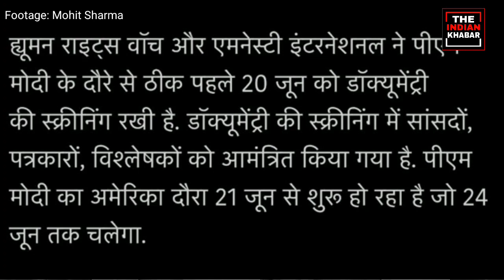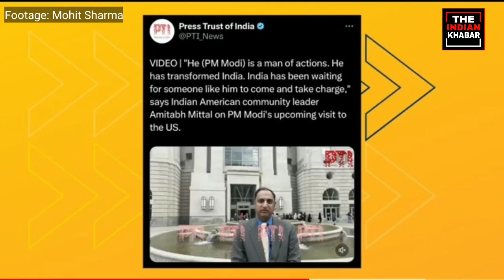PM मोदी के अमेरिका दौरे से पहले दिखाई जायेगी बीबीसी की डॉक्यूमेंट्री! विवादों में घिरा दौरा